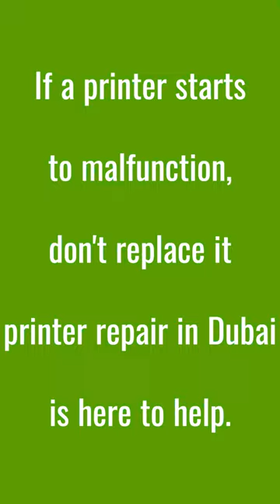Printer Repair in Dubai Services By At Doorstep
Don't replace a malfunctioning printer—printer repair in Dubai is available to assist.
hp service center near me
printer repair near me
printer repairing shop near me
printer maintenance services near me
printer services near me
hp service centre dubai
hp printer service center dubai
hp service center dubai
printer repair
epson service center dubai
printer repair dubai
canon service center dubai
printer fixer near me
printer fixing near me
printer repairs
printer repairs